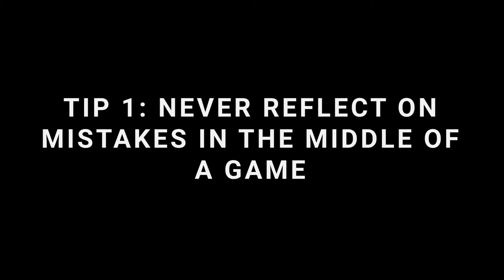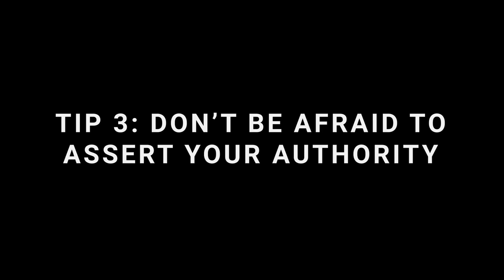How To Be A Confident Referee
In today's video we will be covering confidence. Confidence is hardly ever talked about but it is one of the most important things to have as a referee. I hope you leave this video feeling confident in yourself and your decisions on the pitch!

TAGS (ignore): referee, soccer referee, referee signals, referee training, how to referee soccer, referee tips, what are the referee signals, how to referee